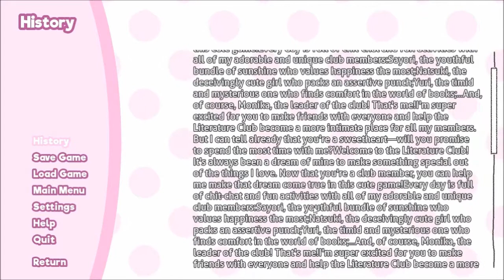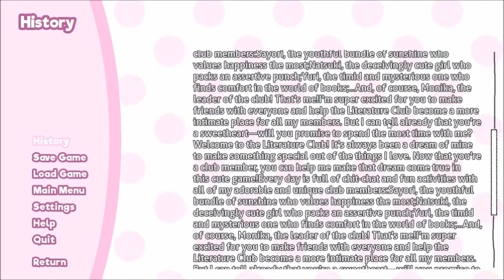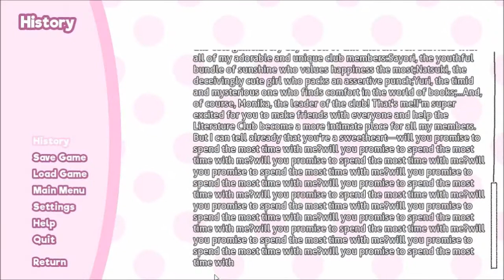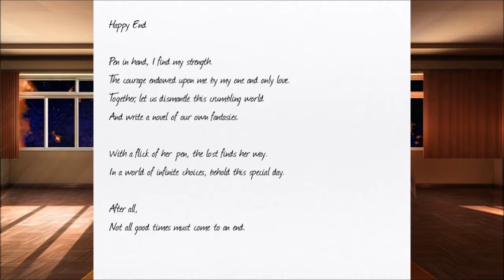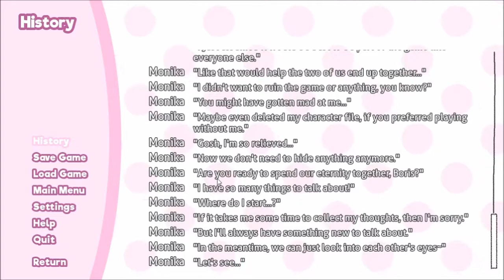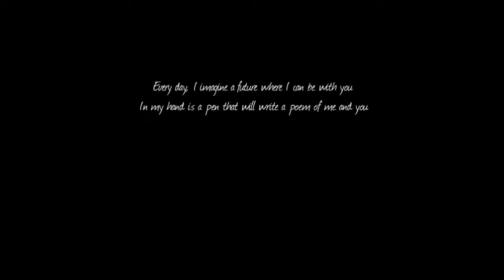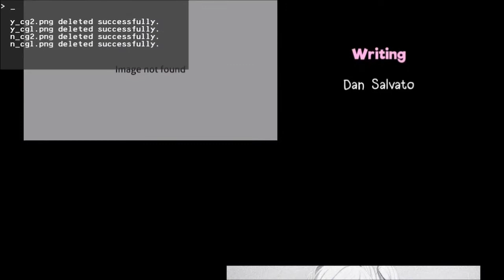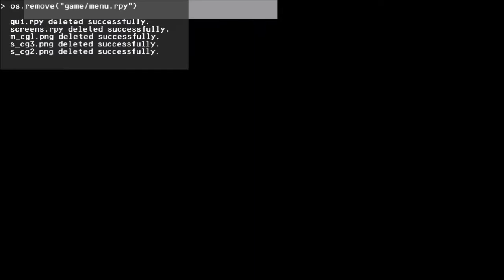Doki Doki Literature Club Part 08 - I'll make it up to you, okay?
That warning about not 100% safe for children and those bothered by disturbing images and the like? That still applies.